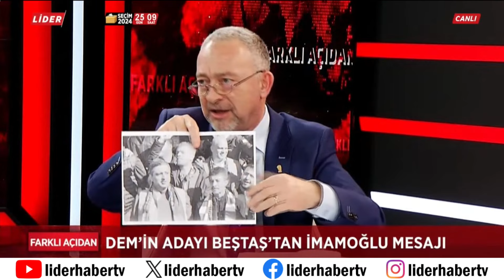Ümit Kocasakal: CHP'nin Kent Uzlaşısı Açık İttifaktır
2024 Türkiye yerel seçimleri, Türkiye'deki yerel yönetimlerin belirlenmesi için 31 Mart 2024 tarihinde yapılacak yerel seçimlerdir. Seçim sonucunda belediye başkanları, büyükşehir belediye başkanları, belediye meclisi üyeleri, il genel meclisi üyeleri, muhtarlar ve ihtiyar heyetleri belirlenecektir.

Frekans Bilgileri:
🛰️ TÜRKSAT 4A:

Frekans: 12245
Symbol Rate: 27500
Polarizasyon: H-YATAY
Fec: 5/6
Kanal Numaraları: